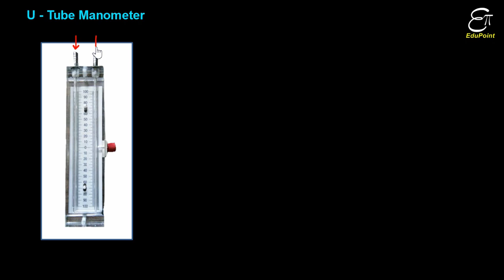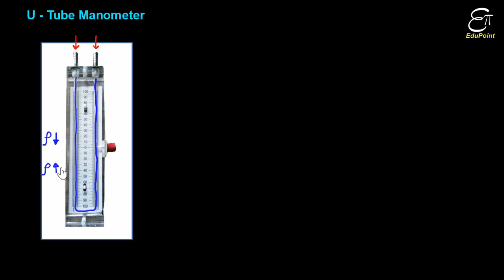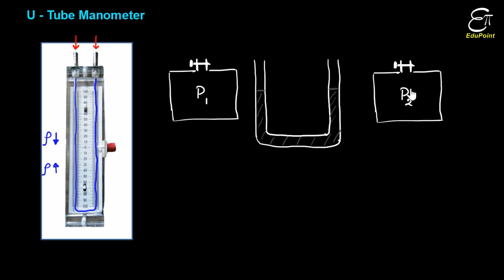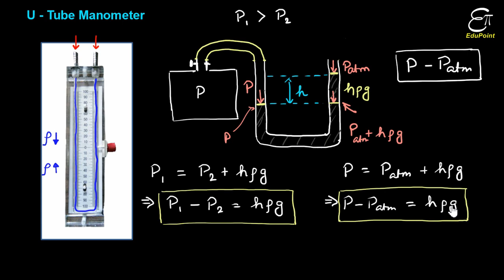🔴 U-Tube Manometer || for Class 11 in HINDI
In this Physics video in Hindi we explained the construction and working principle of U-Tube manometer or open tube manometer for class 11. This device is used to measure the pressure difference between two enclosed gasous systems. It is also used to calculate the gauge pressure of an enclosed gasous system.

Previous videos -